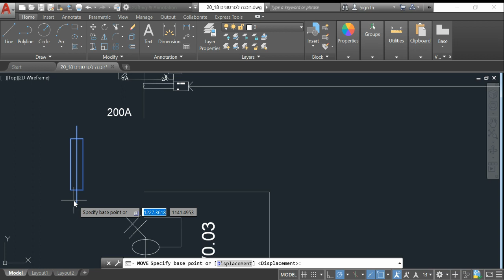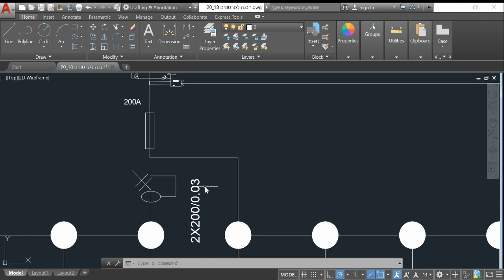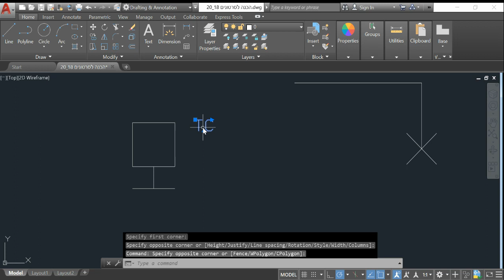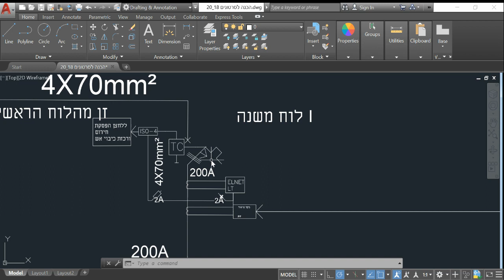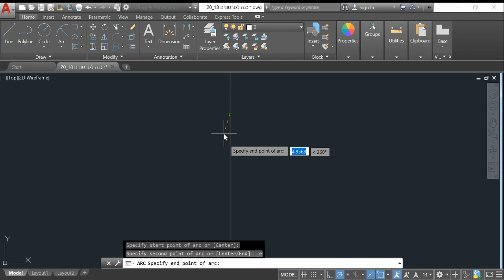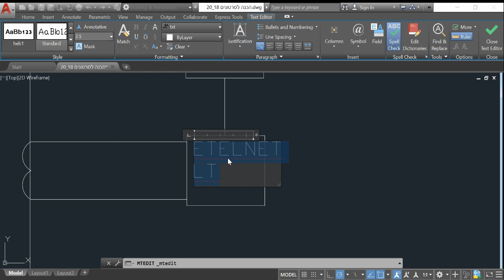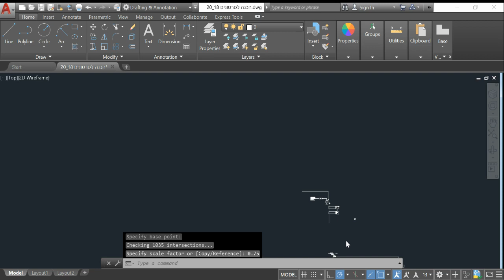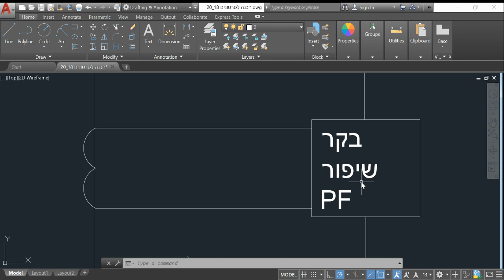אוטוקאד לחשמלאים חלק 19: חד קוויות חלק ו' ,מפעל גדול חלק II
הסרטון התשעה-עשר בסדרת אוטוקאד לחשמלאים, השישי בנושא סכמות חד-קוויות, והשני בסכמת המפעל הגדול.  שרטוט צד זינה וסוללות קבלים של לוחות משנה, ואיך מתקנים טעויות? אם הסרטון הועיל לכם, כמובן שאשמח ללייק תגובה ומנוי, ואגב  לעזרה בפרטי עם שרטוטי חשמל או שיעורים פרטיים, שלחו הודעת מסנג'ר ל-Nati Najy Karakukli. אגב מתנצל מראש על העייפות, אני אחרי נסיעה באוטובוס עירוני (לא דבר ממש פשוט לאדם שיש לו נכות עקב בעיות גב) ולא נחתי יותר מדיי, ע"מ שהסרטון לא יידחה מדיי בגלל החגים.